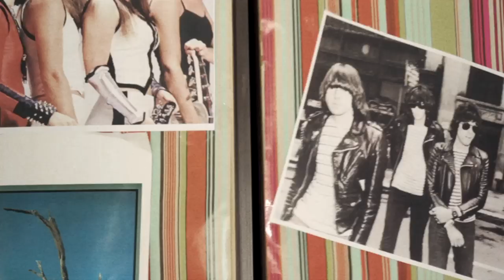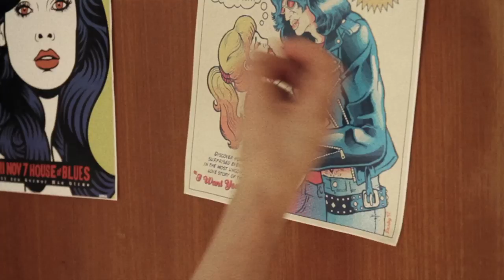HELEN LOVE - Atomic [Official]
Directed by Javi Camino [Magnetova] [2013]

Song taken from ER-1180 HELEN LOVE "Day-Glo Dreams" LP [White Colour Vinyl] [Numbered Limited Edition of 500 copies] / CD Digipak / Digital Album [On sale clicking

Characters:
Girl - Paloma Saavedra
Boy - Estevo González Azañón
Father - José Manuel Camino
Mother - Pilar Miguélez
Girl from the petrol station - Uxía Taboada

Script by Stela Kaminova
Produced by Magnetova
Filmed by Javi Camino and Santiago Díaz
Costumes: Silvia López Camba
Thanks to: Sergio Zearreta, Desguaces Gil and Café A Gramola

LYRICS:
Two hearts beat as one
School's out, and summer's just begun
What a feeling I get
I think our futures are set

I'll meet you outside The Spar
When I have finished my tea
I'd better watch no ones following me

Don't tell your mum and I won't tell my dad
That when we are together it all goes atomic
Just take my hand cos they won't understand that
When we are together, our world turns atomic

The story of our lives has just begun
They'll never keep us apart
We made this vow from the start
I'll meet you down by the subway with my heart on my sleeve
I'll be sure nobody's following me

Stood on the steps, of the town hall this morning
Watching the buses go by
And I wish I could be, like the people around me
With nothing to fear or hide

The hurtful things they said can't be undone
There's nothing left for us here
They made it perfectly clear
I'll meet you down by the station where the coaches all leave
I'll make sure, nobody's following me